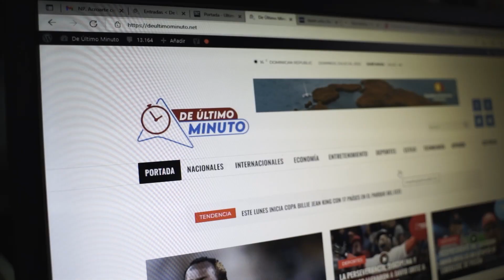MANTEQUILLA MIENTE CUANDO DICE TIENE CUENTAS BLOQUEADAS